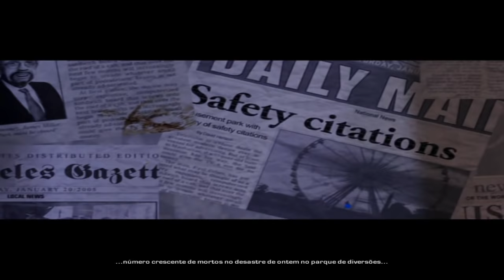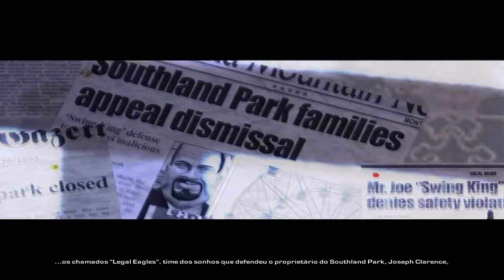PC FRACO: HITMAN: BLOOD MONEY PT-BR!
REQUISITOS DO GAME
REQUISITOS MÍNIMOS!

SISTEMA OPERACIONAL:  MICROSOFT WINDOWS® 2000 / XP (WINDOWS 95/98 / ME / NT NÃO SUPORTADO)
PROCESSADOR:  PENTIUM 4 1.5GHZ OU ATHLON XP EQUIVALENT
MEMORIA RAM: 512MB DE RAM
PLACA DE VIDEO:  100% COMPATÍVEL COM DIRECTX 9.0C QUE SUPORTA HARDWARE TNL E PIXEL SHADER 2.0 (GEFORCE FX / RADEON 9500 OU SUPERIOR)
ARMAZENAMENTO: 5,0 GB DE ESPAÇO LIVRE EM DISCO

PROCESSADOR: INTEL(R) PENTIUM(R) CPU G620 2.60GHZ 2.60GHZ
TIPO PROCESSADOR: INTEL(R) HD GRAPHICS
MEMÓRIA DEDICADA: 64 MB
MEMÓRIA RAM: 4 GB